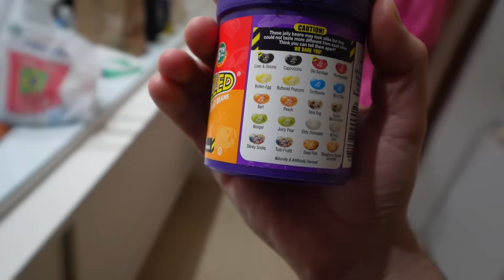24 HORAS trolando o NAMORADO DA MINHA IRMÃ!! (Athos)